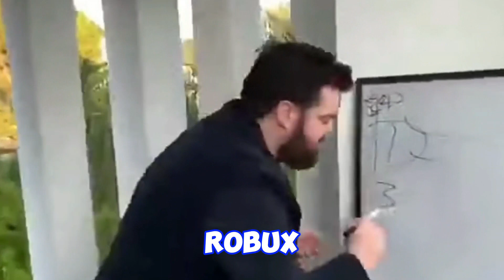THIS IS HOW MUCH BLOXBURG MAKES